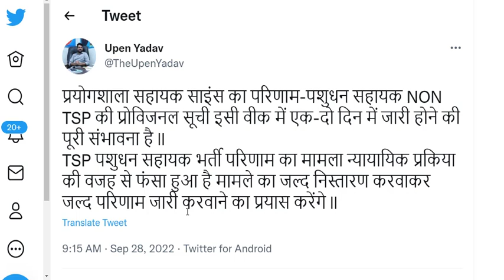Lab Assistant Result out || lab assistant science Result latest news |lab assistant result kab aayga